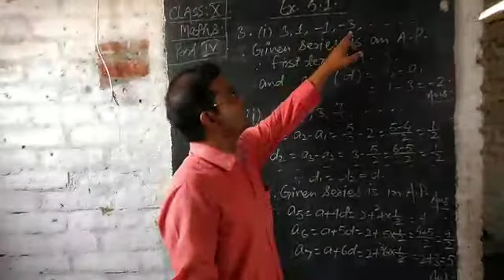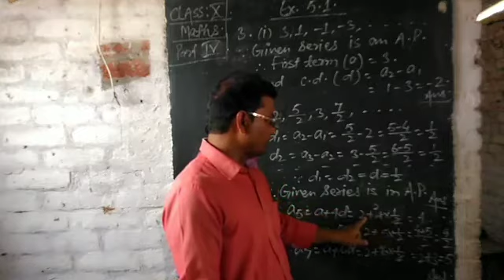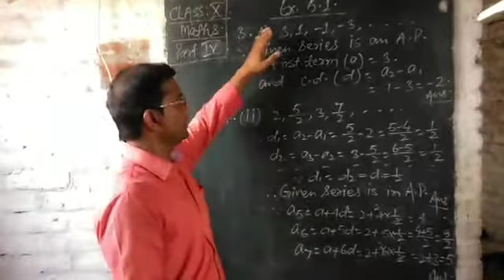CLASS -X MATH CHAPTER - ARITHMETIC PROGRESSION part 4Il BY JP SIR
Welcome to bps school NAWANAGAR